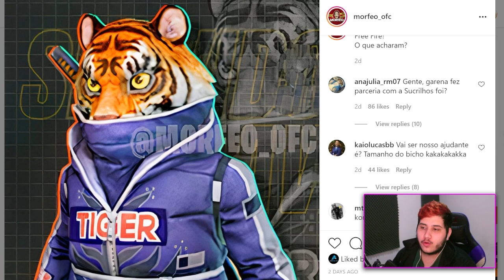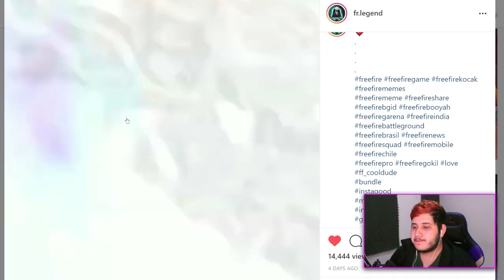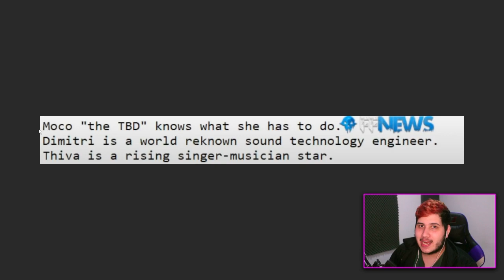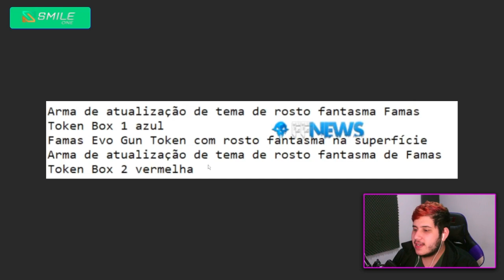10 coisas novas que vão chegar na próxima atualização OB29 do Free Fire!